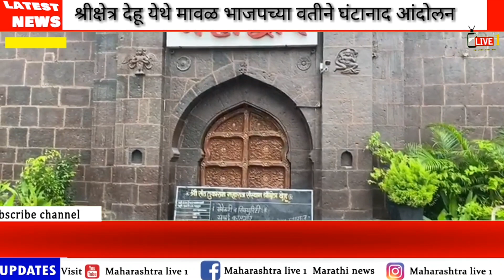घंटानादाने जर मंदिरे उघडली नाहीत तर हाच नाद ठाकरे सरकारचा कर्दनकाळ ठरेल - मा.राज्यमंत्री बाळा भेगडे